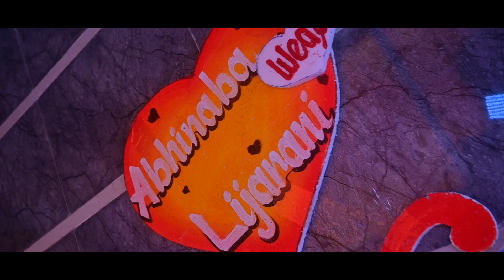Wedding_Ceremony 11-July-2024; [Abhinaba & Lijarani] Senapati_Family &